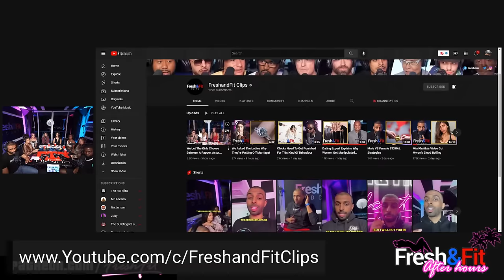Are Women Loyaler To Their Man Or Bestie?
💰Tip The FreshandFit Podcast💰
🎧Podcasts🎧(Spotify, Apple, Google and MORE)

⏲️ TIME STAMPS ⏲️
0:00 : Intro/announcements
4:30 : Ladies intro
11:00 : Superchats!
15:00 : Would you want a guy with a good credit score?
18:50 : Female delusion “don’t judge my credit score”
20:20 : Superchats!
25:00 : Dumb people are just dumb
28:00 : Superchats!
32:30 : People don’t get missing that often (Listen to Myron he was a former federal agent)
34:30 : Live kidnapping on air
35:00 : Myron ALMOST PAID FOR “BOX”
36:00 : Crazy/worst dating stories
41:10 : Superchats!
46:00 : Xena got arrested for credit fraud
49:55 : Superchats!
51:55 : Best friend or Boyfriend?
56:00 : Would you cheat on your boyfriend or on your Best-Friend?
58:30 : 1st video reaction
01:04:00 : When a guy starts to take a girl serious (he does this)
01:05:25 : What constitutes as cheating
01:10:00 : Guys struggle to get S3X while for women it’s effortless
01:15:00 : Women don’t want to settle nowadays
01:18:30 : Women are looking for the top of the top
01:21:15 : Would you date a Bi-guy?
01:22:00 : Myron has a theory on men who swing both ways
01:23:00 : Back to would you date a Bi-guy?
01:29:30 : Superchats!
01:30:10 : Average body count of a women who is 25 yrs old
01:34:00 : Women finest men more than vice versa
01:39:30 : 2nd video reaction
01:47:50 : Women will not pay for dates unless…!
01:52:25 : Women can’t handle rejection (they can’t pay the date)
01:58:00 : Superchats!
02:00:00 : Before the show did you know the majority of men weren’t smashing
02:02:50 : Superchats!
02:03:10 : Fresh gives a quick story
02:05:00 : Superchats!
02:06:00 : Why do guys stay in unappreciative relationships?
02:13:00 : Women can’t handle the truth (why guys lie)
02:17:00 : Guy game is attaining women, girl game is retaining a guy
02:19:00 : Women care more about family than men
02:24:00 : Women are just delusional sheesh (listen closely, fellas)
02:27:00 : When a woman becomes a loser
02:30:00 : Women get bored easily + staying attractive as a man to your women
02:44:00 : Women can’t give accurate advice to men about dating
02:50:00 : Women do what they want to do & women don’t drop a guy unless they have a replacement
02:52:25 : Superchats!
02:56:30 : Last thoughts
03:00:00 : Hurting women's feelings &
TIkTek 304
03:05:10: Back to last thoughts
03:07:40 : Superchats!
03:08:30 : The show wraps up